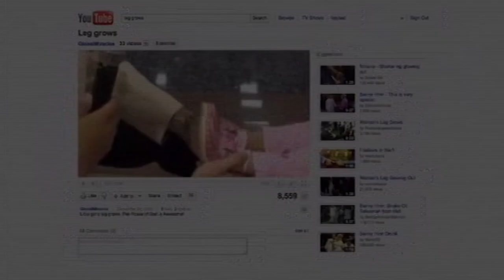Derren Brown Demonstrates How Faith Healers Work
Derren demonstrates to Nathan, his fake faith healer, how faith healers operate.